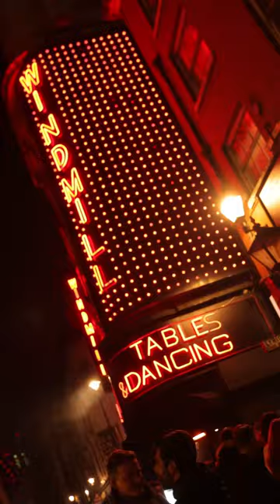Cosmic Odyssey at Windmill Soho London with DJ ALLISONE - 25 February 2023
Deep / Organic House Music Party Cosmic Odyssey in London at Windmill Soho Night Club with DJ Allisone